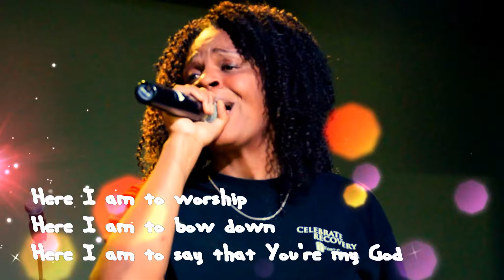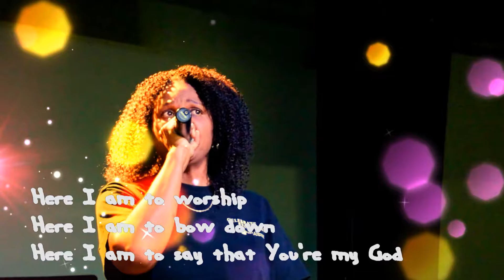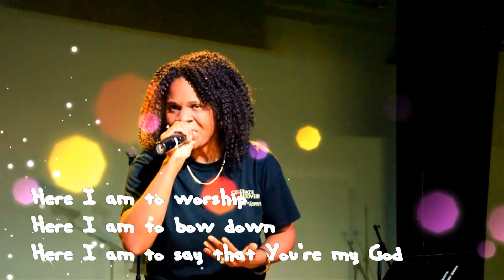Here I am To Worship v2